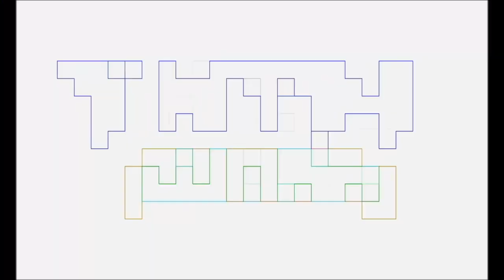My Adventures With SUPERMAN Season 2 Review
Pablo Gunner talks nerdy about My ADVENTURES With SUPERMAN Season 1&2 with The Ambassador & Marvin Goof.